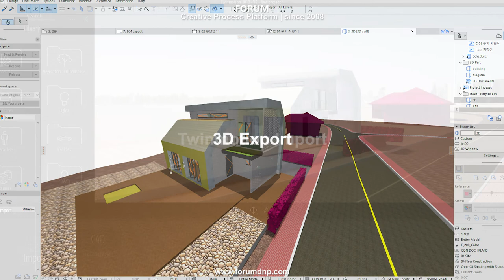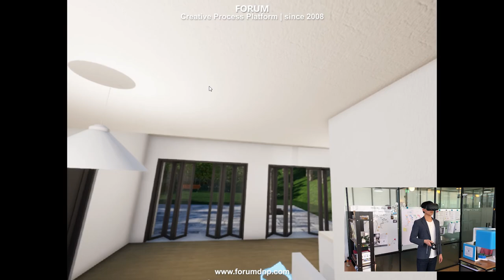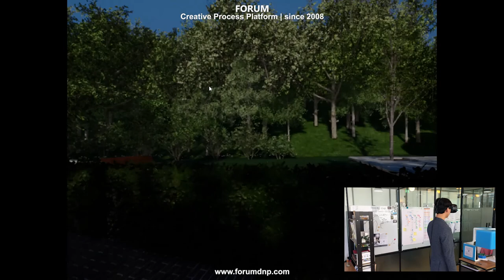[ 포럼디앤피 ] 안의면 단독주택 신축 설계-시각화-BIM & VR(2018)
[ Le Cottage-Small House in Hamyang ]

- Planning & Design : FORUM D&P
- Projects | Architecture & Interior | Archi-Therapy | Residential
- Design & Products | Graphic Design | Visualization & Simulation

 (ArchiCAD-Twinmotion)